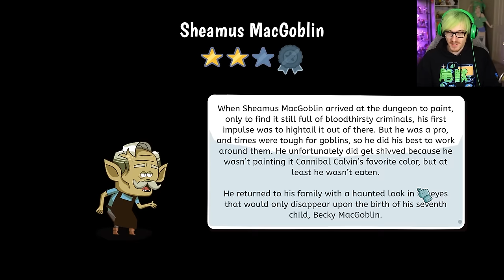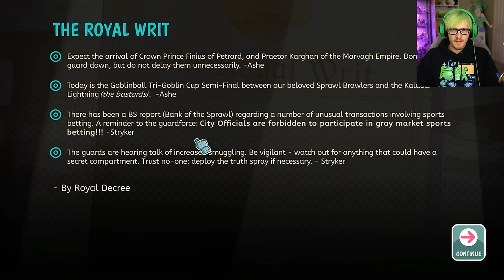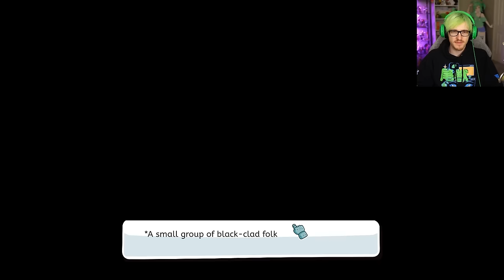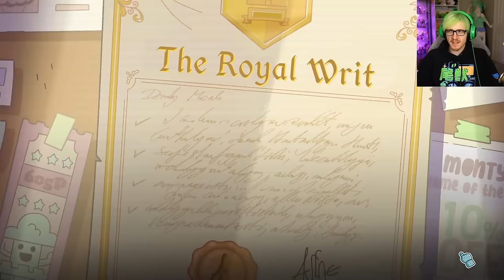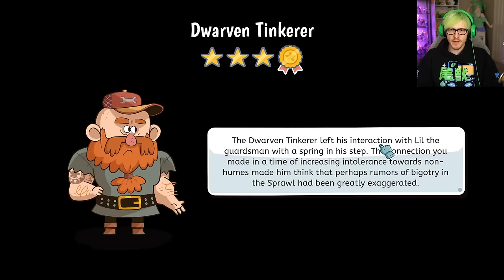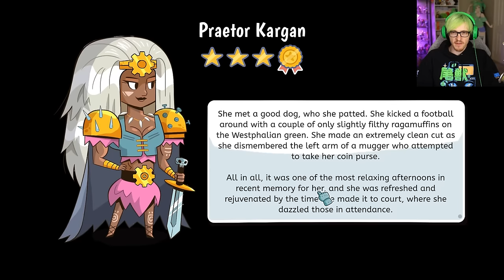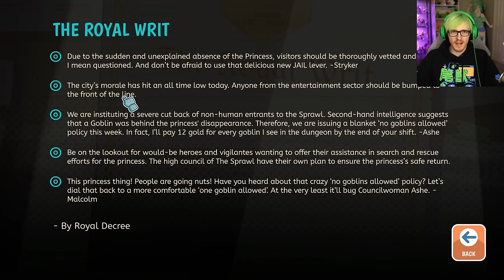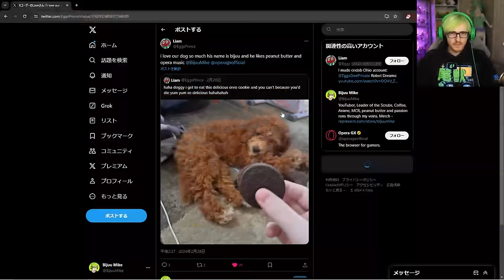These sussy people think they are slick just cuz im 12 - Lil' Guardsman (2)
Welcome to Lil' Guardsman episode 2 a game where a 12 year old is put in charge of the kingdom's gates and we must decide if someone is there for something good or bad and its hilarious